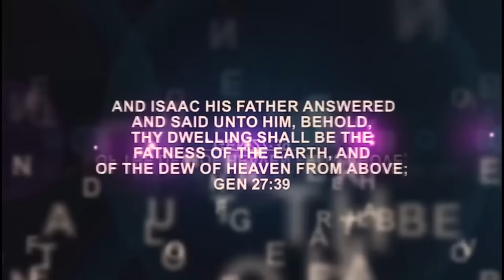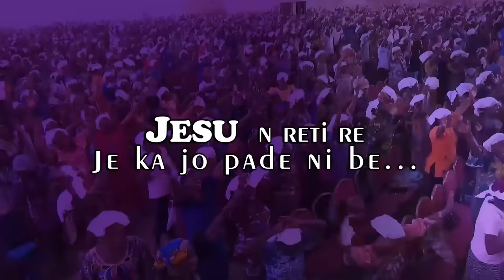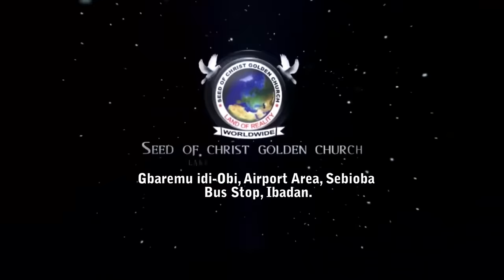IRI OWURO {MORNING DEW} Thursday 28th Dec. 2023 with Babasebioba